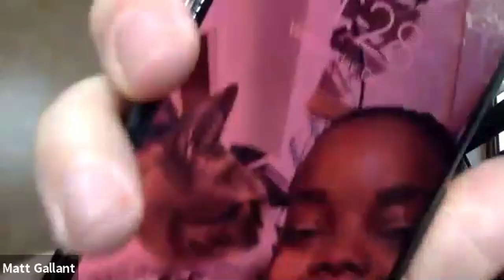How to Get Your Best Sleep with Matt Gallant / Awesome Health Podcast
Sleep is absolutely critical to being healthy. But do you know how to get your best sleep? Answering that question and SO much more is my dear friend and business partner, Matt Gallant.

We start the show by talking about how he got interested in the topic of sleep. When he was in his mid-20s he wanted to do it all: he wanted to record an album, learn all about marketing, work out at the gym and he had a full-time job. So he decided he would cut back on sleep.

And he took the resistance training approach by doing it in small increments. He shaved off 15 minutes at a time and thought his body would adjust if he did this gradually. He eventually got down to 5 hours of sleep and experienced some side effects when he did: he had to be pristine with the food he was eating and keeping himself hydrated or his body would completely crash.

Matt also shares another story about his experiences with sleep that showed him it’s the quality of sleep we get more so than the quantity.

We explore that story, plus Matt’s best sleep hacks. At night, Matt recommends wearing glasses from True Dark or Swannies about 2 hours before bed to help your body block out any type of light that might keep you awake.

He also recommends using a program called f.lux on your computer, which lessens the amount of blue light emitted by your computer. Iris is a similar program that Matt likes best.

As far as actual sleep, you want to keep your bedroom cool at night (16-18 degrees C or 60-64 degrees Fahrenheit). But you also want to keep your mattress cool because otherwise your body heat gets trapped underneath you and you will sweat. The sweat will dehydrate you which leads to poorer sleep and waking up tired.

Matt gives us his specific tech recommendations for greater sleep on today’s show before we dive into which supplements can enhance your sleep, and how they work plus the reason 15 minutes of meditation before bed can help you fall asleep faster.

You’re going to hear those fascinating topics, and you’ll hear Matt explain why he’s not a fan of melatonin. Join us for this illuminating discussion on sleep.

Interview Time Stamps:
0:00 – Intro
2:10 – Matt’s Self Discovery of the importance of sleep
10:00 – Why is sleep is critical
12:49 – Understanding the 5 factors that detract from your sleep quality
16:46 – How to Improve your sleep quality
17:42 – Managing Light before bed
22:44 – Managing your heat while sleeping
28:06 – Break
33:46 – Dealing with Noise when you sleep
35:53 – Managing EMF signals when you sleep
37:46 – The best sleep data collection devices
45:04 – Supplements for sleep

This video is about How to Get Your Best Sleep with Matt Gallant / Awesome Health Podcast